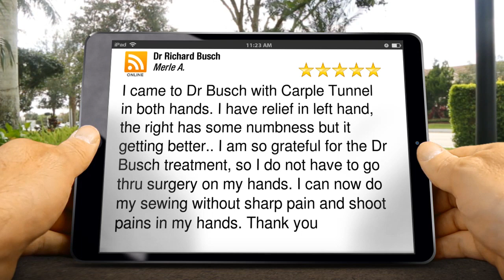Dr Richard Busch Fort Wayne Remarkable Five Star Review by Merle A.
Excellent Review

I came to Dr Busch with Carple Tunnel in both hands.  I have relief in left hand, the right has some numbness but it getting better..  I am so grateful for the Dr Busch treatment, so I do not have to go thru surgery on my hands.  I can now do my sewing without sharp pain and shoot pains in my hands.  Thank you

Dr Richard Busch
5005 Riviera Dr.
Fort Wayne IN
46825